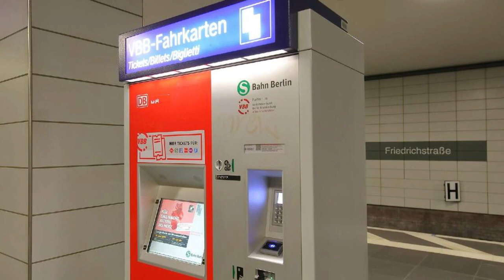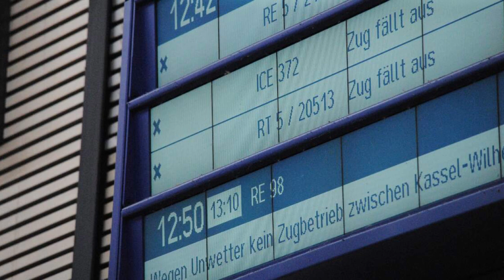ஜெர்மனி பயணிகளுக்கு 17.90 யூரோக்களில் ரயில் டிக்கட் - சலுகைக்கு முந்துமாறு அறிவிப்பு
ஜெர்மனியின் Deutsche Bahn ரயில் சேவை ஒரு வார கால விலை குறைந்த ரயில் டிக்கட் விற்பனையைத் தொடங்கியுள்ளது.